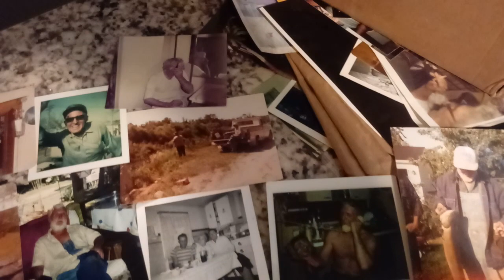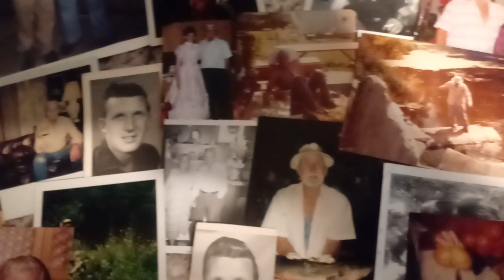Ladies and gentlemen i present to you Keith Willis Wickizer!!!!